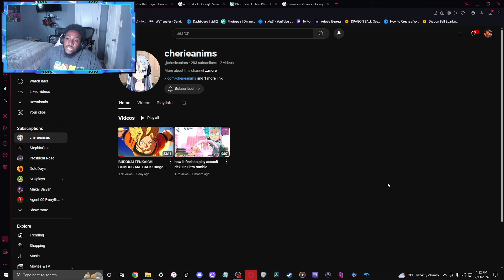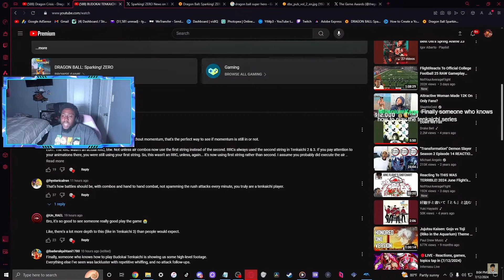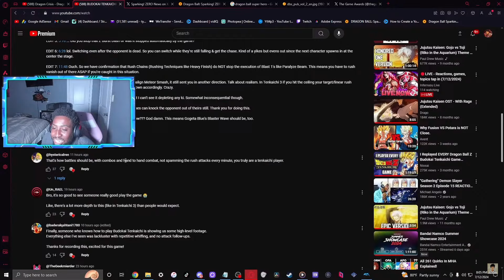Why Sparking Zero Completely Sh*ts on EVERY Dragon Ball Game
PSN: AsuraSix